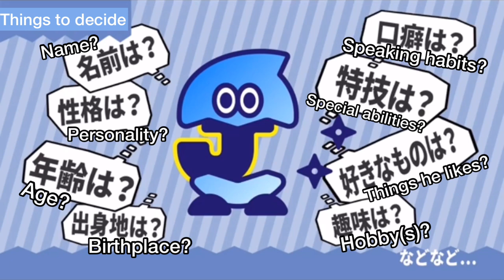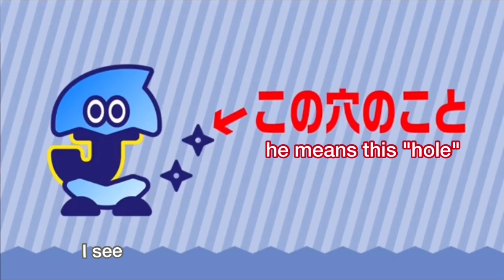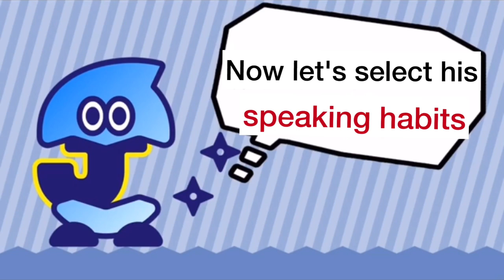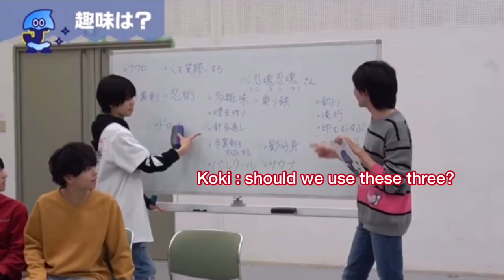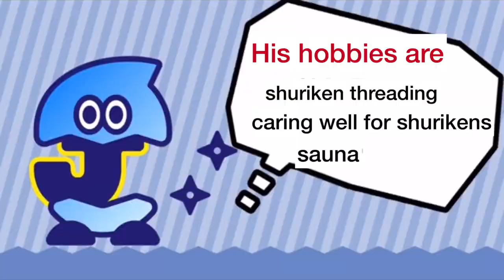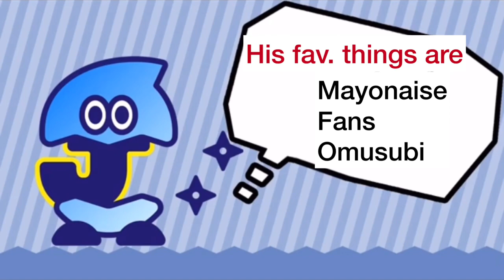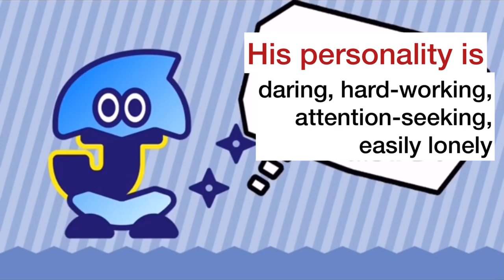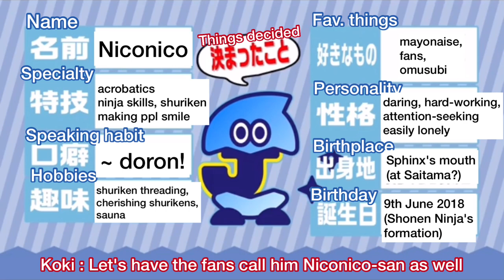[ENGSUB] Shonen Ninja Island TV "Shonen Ninja's Image Character is born!" 2020.04.01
Hello~ 🙏🏻✨
This is my first subtitle for Shonen Ninja, and I realize it is a bit messy, but I tried as hard as I could to color code what is said by who by the member's color, and I hope you'd enjoy it. The parts in grey are the ones said by multiple members or a member I am not sure of.

Please also check out my twitter @yumemimarius and my hashtag niconicotogether for more translations coming up.

Here's the list of names organized by member color (the brackets is what the members usually call them, and what I used in the subs) :

- 💚 Green : Ajima Hideki (Aji), Tamura Kairu (Kairu)
- 🖤 Black : Kuroda Koki (Kuro-chan)
- 🤍 White : Kitagawa Takumi (Takumi)
- 💜 Purple : Nagase Yusei (Nagase)
- 💙 Blue : Uchimura Sota (Uchii, Souta), Hiyama Kosei (Hiyama-kun, Kosei), Kawasaki Hoshiki (Hoshiki), Yamai Tsubasa (Tsubasa), Oriyama Nao (Ori, Ori-chan, Nao)
- 💛 Yellow : Hiratsuka Shoma (Shoma), Toyoda Rikuto (Rikuto), Inaba Michiharu (Michii, Michiharu), Oda Shosei (Shosei)
- ❤️ Red : Kawasaki Koki (Koki), Vasayegh Wataru (Wataru), Suzuki Yujin (Yujin), Taki Yojiro (Taki, Yojiro)
- 💗 Pink : Motoki Waku (Waku), Aoki Kohei (Aoki-kun, Aoki)
- 🧡 Orange : Kubo Ren (Kuboren, Kubo-chan), Fukada Ryusei (Fuka-chan, Fukada)